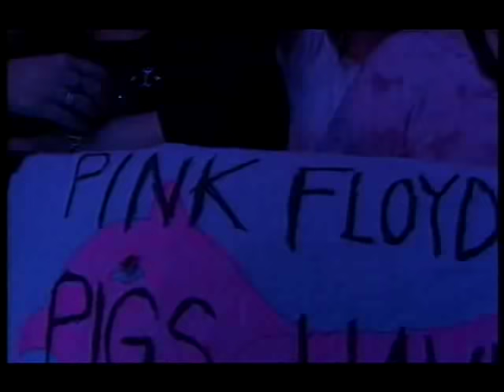Pink Floyd Live At Live 8 London 2005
L'ultima volta tutti insieme
The last time all together